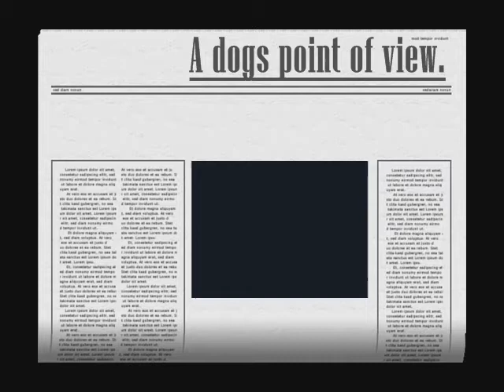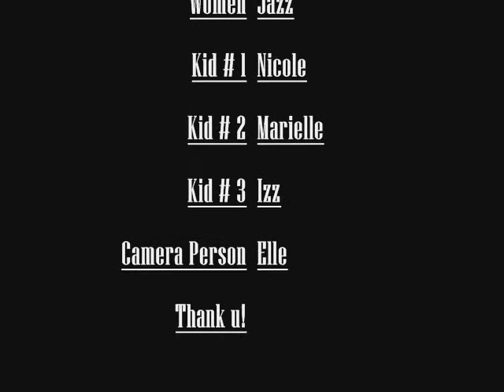A Small dogs point of view.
Just a small quick video on how a dogs point of view like the one in the video might look like. And making small vids like these can help with your video skills...I guess.